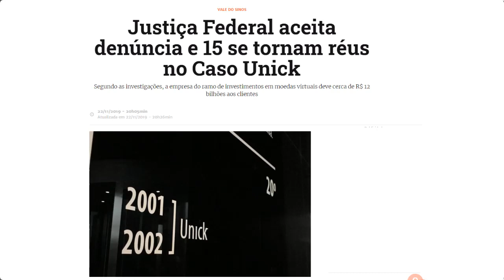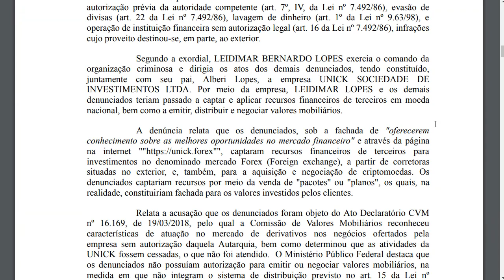Unick Academy - Ação do MP e áudio sobre o dinheiro dos clientes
Não irei mais compartilhar informações sobre empresas de MMN após ter tido prejuízo em diversas empresas que se diziam ser de MMN e realizarem a distribuição do resultado de suas operações. Recomendo que tenha muito cuidado ao entrar em qualquer empresa que lhe indicarem, no mercado DIGITAL é muito difícil verificar as informações que são passadas e caso a empresa de um golpe, dificilmente você terá meios de recuperar seu dinheiro.